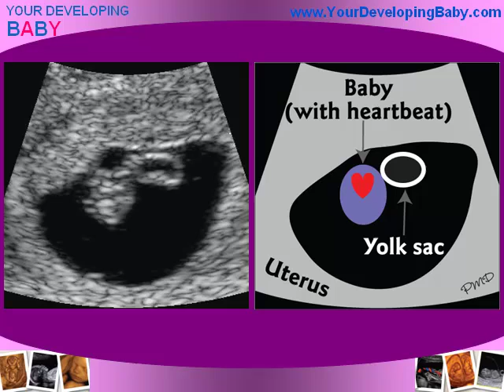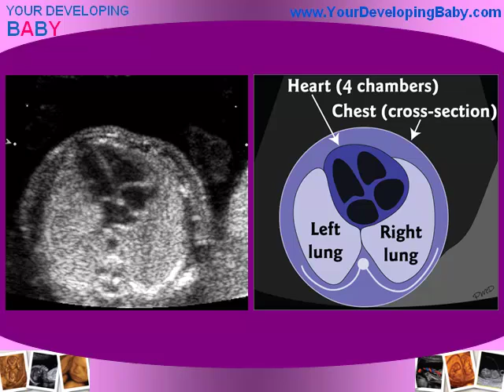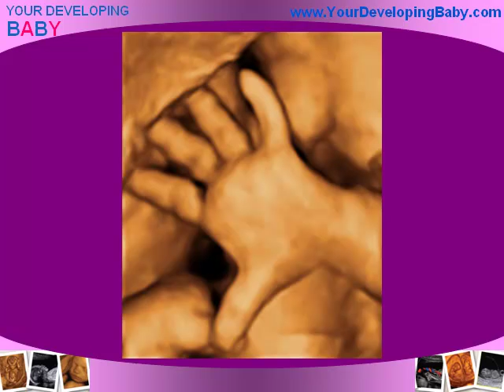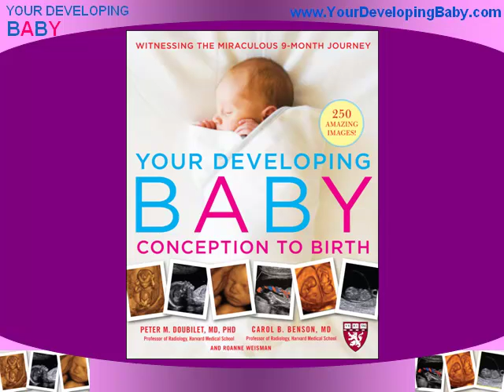Watch the Baby Grow! Ultrasounds Week by Week During Pregnancy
Watch the baby grow, week by week during pregnancy, as seen on ultrasound. or buy "Your Developing Baby" (McGraw-Hill 2008).